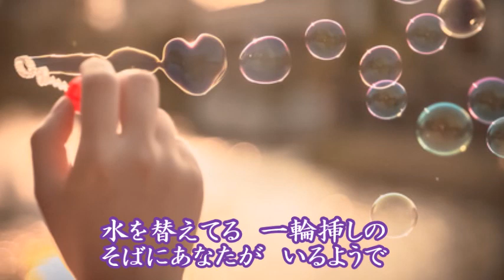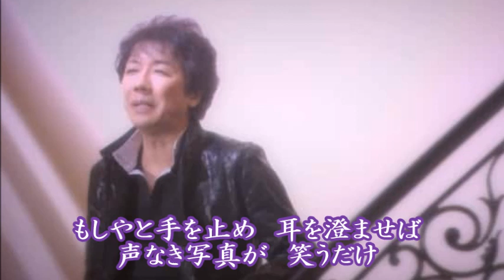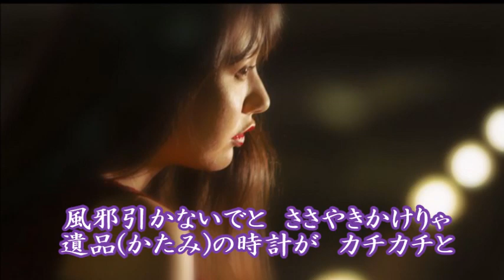一輪挿し 浜博也 COVER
発売日：2020年08月19日
作　詩：鮫島琉星
作　曲：大谷明裕
編　曲：石倉重信